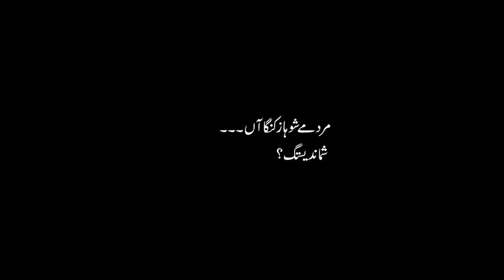Jedy Jedy Waab Kapy | Sana Ullah Baloch | Sajid Noor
Jedy Jedy Waab Kapy
singer : Sana Ullah Baloch
poet : Sajid Noor
melody : Maqbool Kumar
Assistant Director : Waleed Izmail
Dop, Editor & Director : Kamalan Bebagr